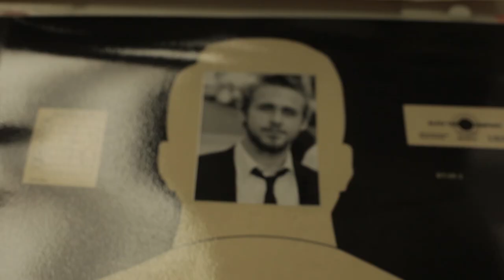Omarion - "Maybach O Series" Pt. 6 | Vlog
Follow Omarion!

Pre-order "Self Made 3" on iTunes!
http:bit.lySM3POYT

Check out part 6 of Omarion's new vlog. New album from Omarion, coming soon!

About Omarion:
For nearly two decades, Omarion has vibrantly painted the entertainment landscape as a chart topping, multi-platinum, Grammy-nominated Recording Artist, Producer and Actor.

Among the ranks of RnB’s elite, his unmistakable sound has driven the success of multiple Gold and Platinum albums and singles from O, 21, and Face Off with Bow Wow to radio favorites Ice Box, Entourage, Touch, I’m Up (featuring French Montana; Kid Ink), and his triple-platinum 2015 Billboard hit “Post To Be” (featuring Chris Brown ; Jhené Aiko).

On stage, the pop icon continues to electrify audiences worldwide with his charismatic energy and signature dance moves.

After learning his 5th Album installment “Reasons” was inexplicably held hostage, Omarion made the critical decision to become the master of his own destiny, venturing out on his own to foster an unrestricted and direct creative connection with his fans through his music and visuals. Dedicated to his most loyal fan base, Omarion established Omarion Worldwide, the official hub for all things Omarion: Music, Video, Original Content and Signature Merchandise. Omarion is expanding his global reach as a triple-threat Entertainer and Mega-Star through an interactive platform determined to give the fans what they have been missing.